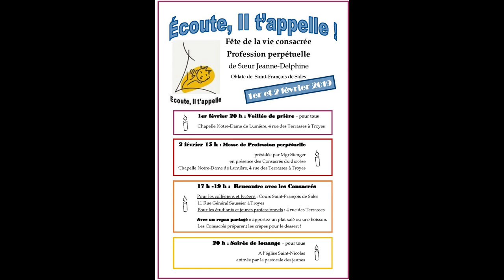Soeur Jeanne-Delphine: journée de la vie consacrée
Soeur Jeanne-Delphine va prononcer ses voeux perpétuels, samedi 2 février, lors de la journée de la vie consacrée.